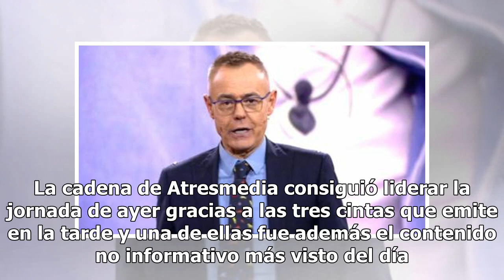Audiencias: El Multicine lleva a Antena 3 a liderar el domingo sin problemas